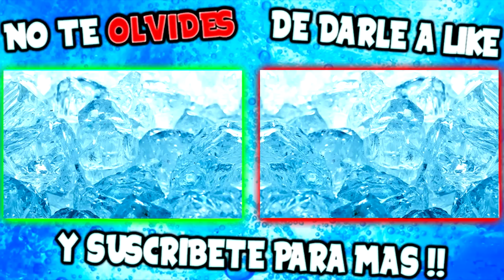DEADPOOL 2 EN GTA !! LA MEGA BATALLA DEFINITIVA!! GTA V PC MODS Makiman